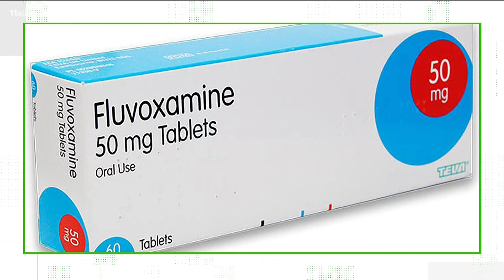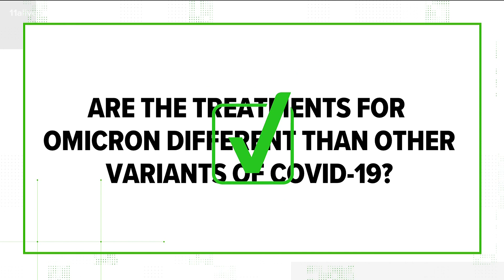Yes, certain treatments work better at reducing the severity of omicron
Unlike previous variants, medical experts and scientists know more about the virus than two years ago, including which treatments work best.